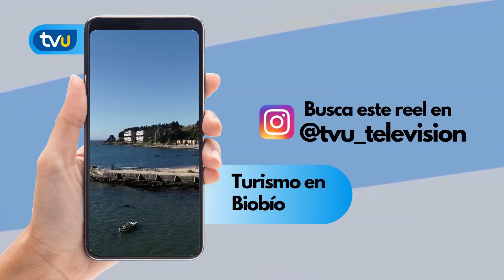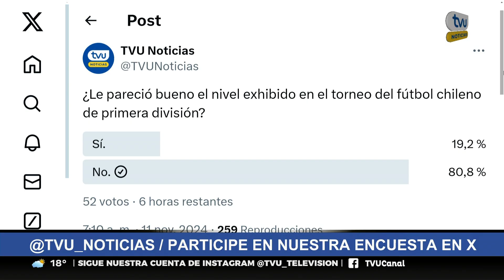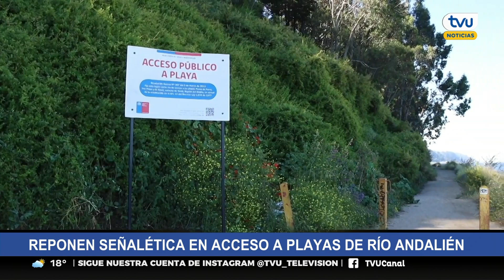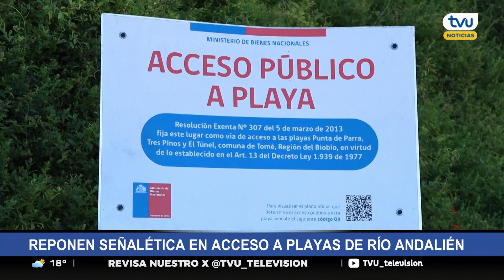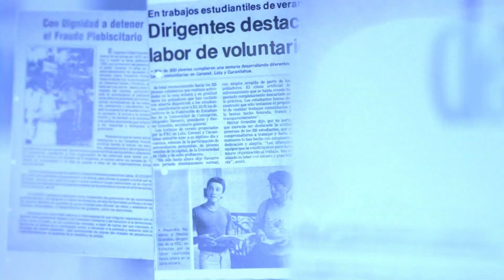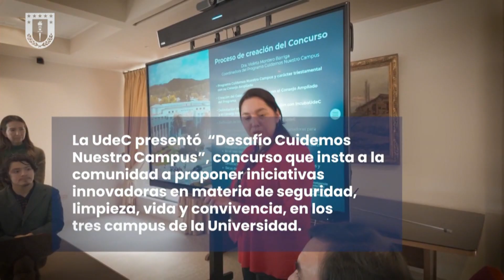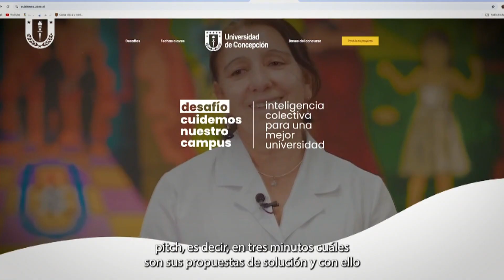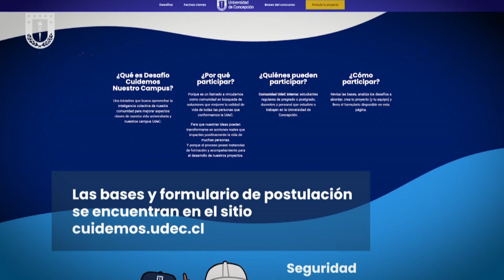TVU Noticias Edición Tarde - 11 de noviembre 2024